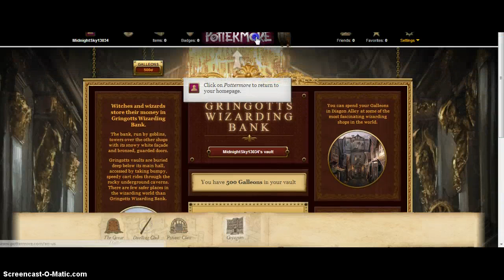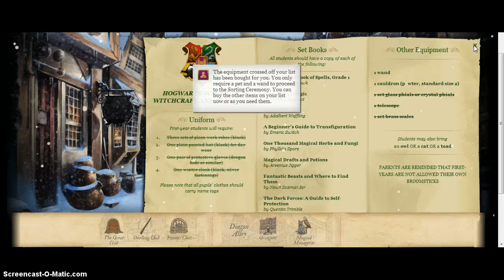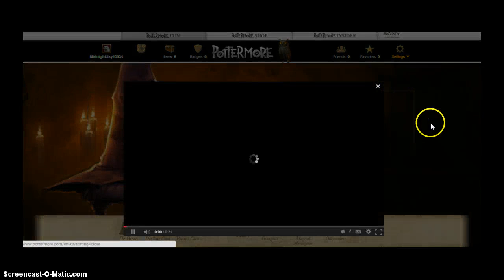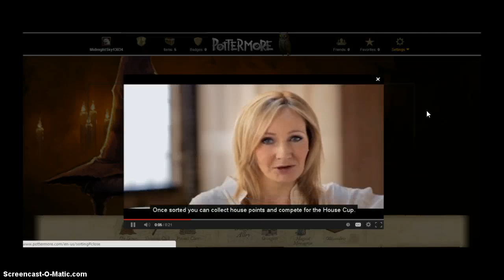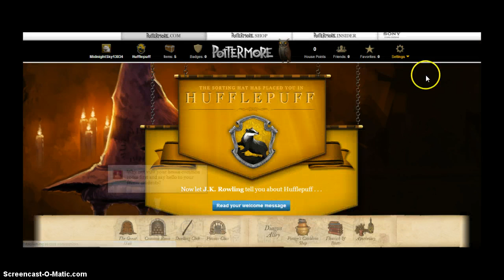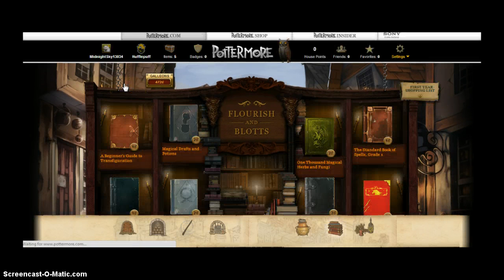Pottermore!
I made another account and recorded this video I honestly don't know why